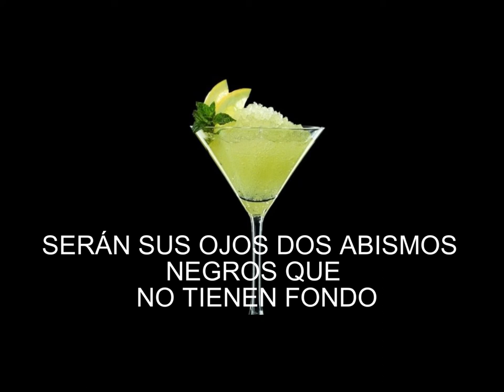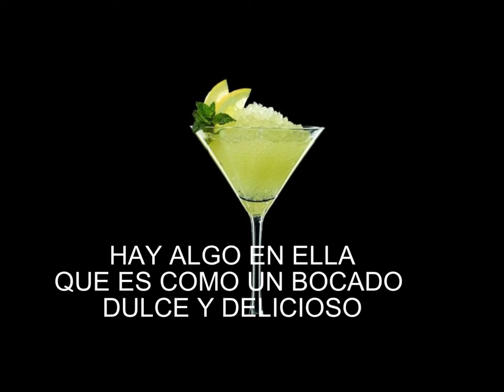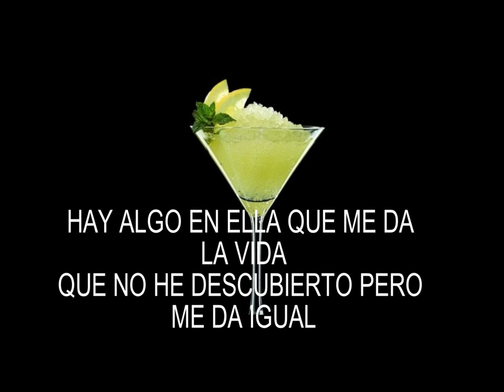HAY ALGO EN ELLA - MATÍAS GOMEZ- CUMBIA SANTAFESINA- LETRA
LA MÚSICA ES PROPIEDAD DE SUS RESPECTIVOS AUTORES

ORIGINAL CREDITS

TEMA          Hay algo en ella
ARTISTA     Matías Gomez
COMPOSITORES  Ray Girado- R. Gil domínguez

Tema de Dyango